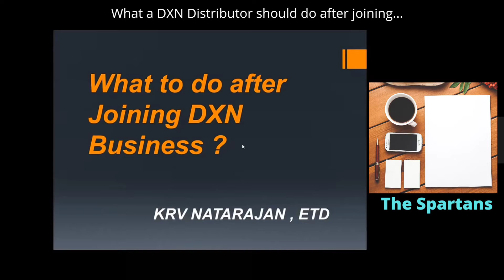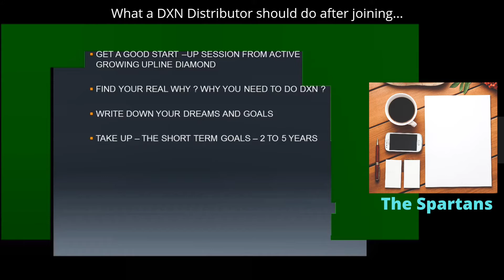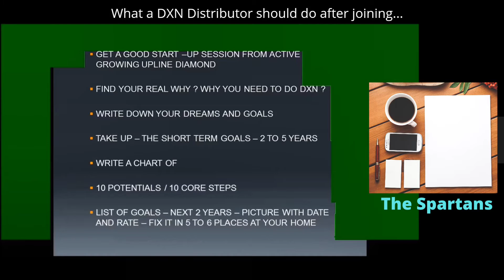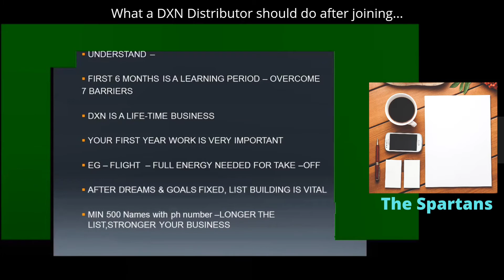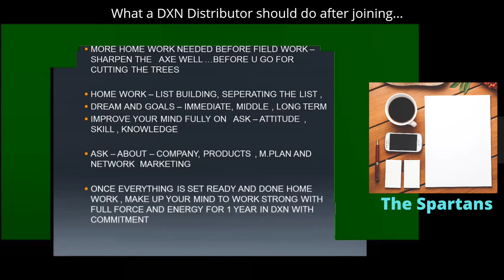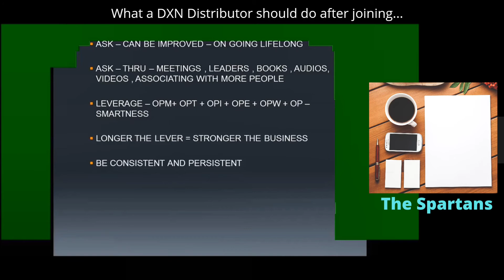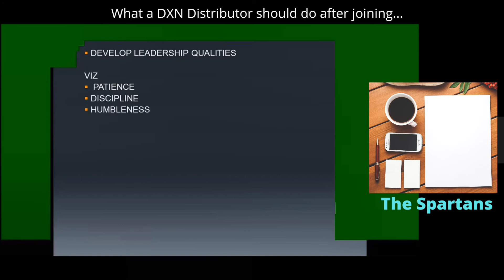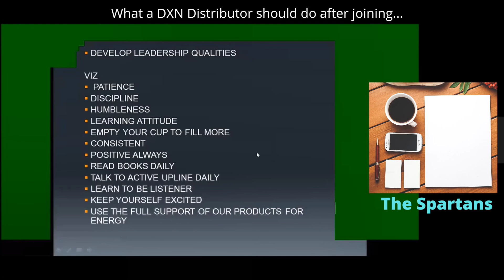What a DXN Distributor should do after joining | The Spartans | Tamil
The Spartans is by Coimbatore DXN KRV Natrajan.  He explains the topic - After joining DXN, what a new distributor should do.. new DXN distributor needs to know lots of informations and as a first step this video gives an outline of what topics r needed further to improve their DXN business... Good luck.